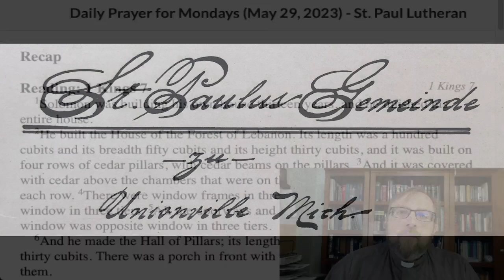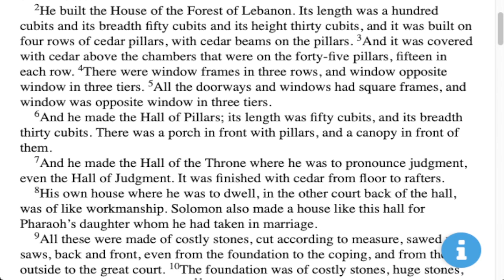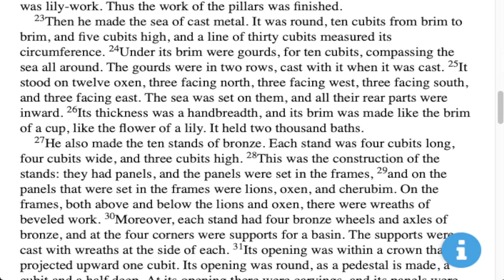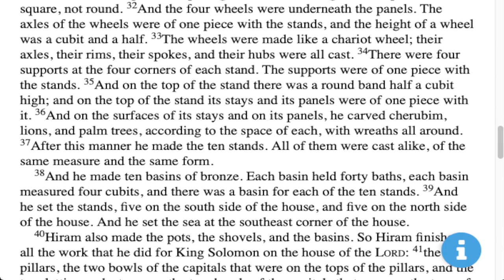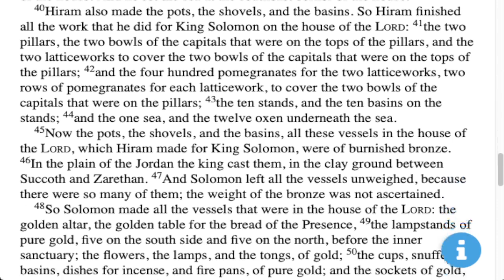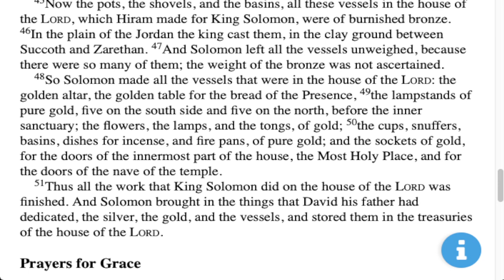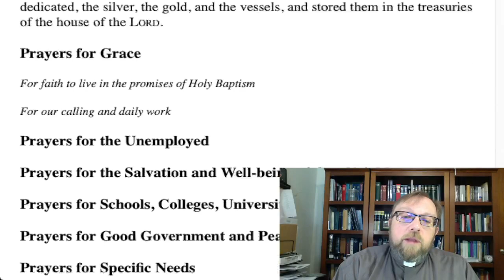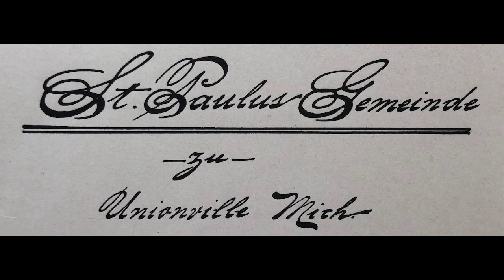Daily Prayer in the Morning for Monday, May 29, 2023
Reading-- 1 Kings 7
Week 22, day 1 of reading through the Old Testament in 2023